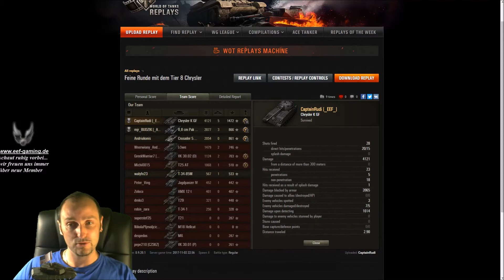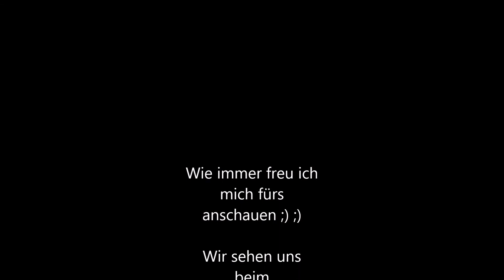Rudi´s World of Tanks Replay´s -- Chrysler Grand Finals Part 2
Heute gibt's wieder ne nette Runde mit meinem Chrysler GF

Viel Spaß

Dankeschön Euer Rudi